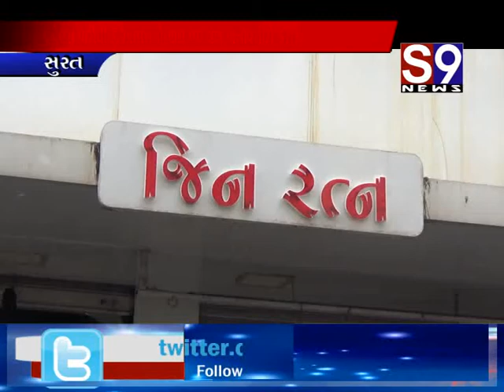સુરત : જવેલર્સ પાસેથી રૂ.25લાખનો માલ લઇ ત્રણ બનાવગીરો ફરાર